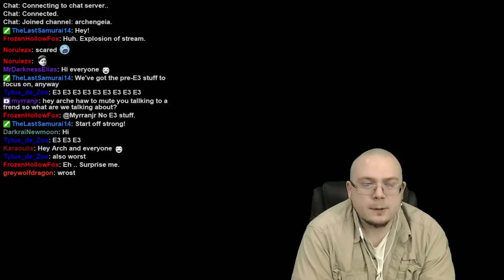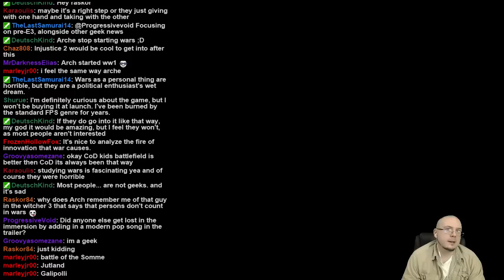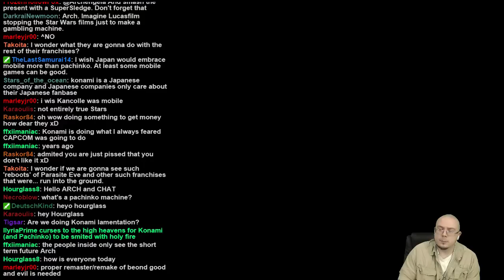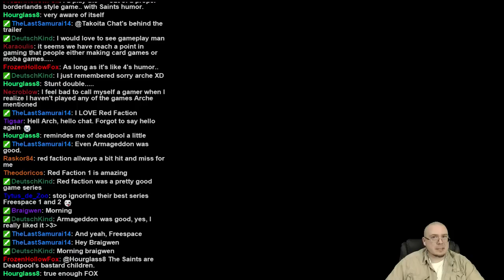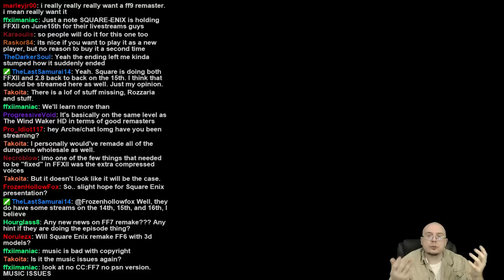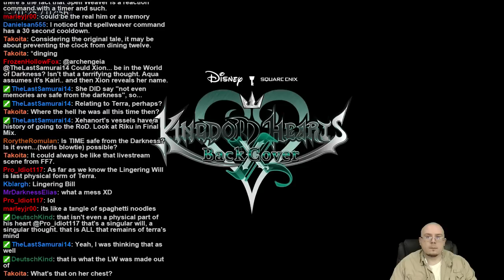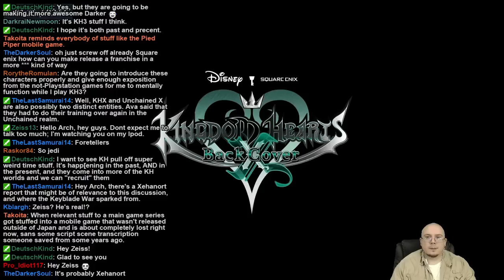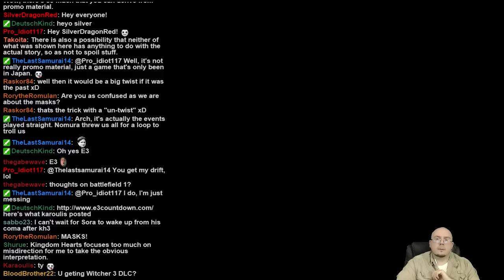LoreWeek 6-12-2016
2:10 Pacific Rim 2
7:50 Battlefield 1
13:00 Metal Gear Solid Pachinko Machine
25:00 Agents of Mayhem & IP Discussion
35:17 Final Fantasy XII Zodiac Age
45:20 Kingdom Hearts 2.8